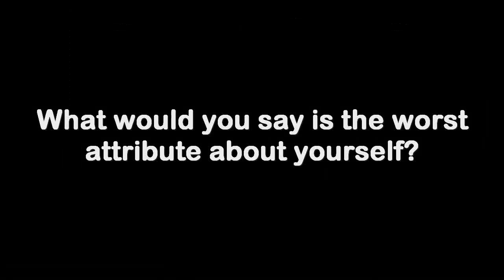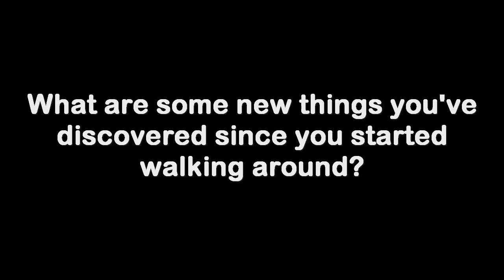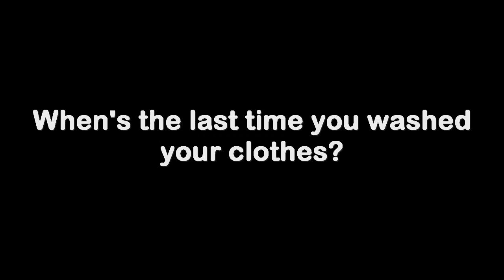Left 4 Dead 2: Behind The Scenes- Witch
Behind the scenes with the Witch from Left 4 Dead 1 and 2!

Hope you enjoy this Left 4 Dead 2 animation. If you do, please like/comment/share to show your support.